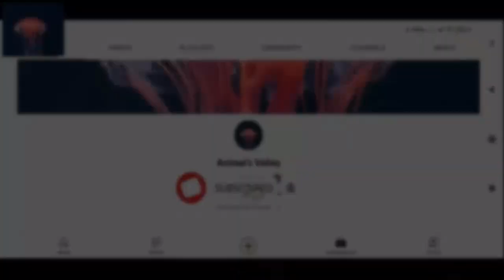How Polar Bear Hunts For Survive - Animals Valley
How Polar Bear Hunts For Survive - Urdu/Hindi - Animals Valley

iPopularly known as the deadliest beast of the Arctic, it can even defeat an African Lion in a face-off. As calm as it looks, underestimating the animal's wrath can be a huge mistake.
In places where humans might freeze to death, this animal walks with utmost ease.
It loves preying on seals, has an exceptionally great sense of smell, and is the relative of the Brown Bear. We're talking about none other than the 𝗣𝗢𝗟𝗔𝗥 𝗕𝗘𝗔𝗥

1)This video has no negative impact on the original works (It would actually be positive for them)
2)This video is also for teaching purposes.